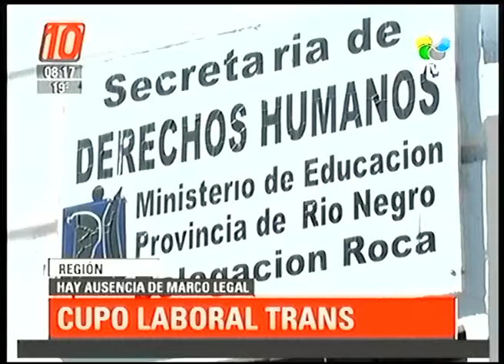Informe | Cupo laboral trans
Uno de los reclamos que hace la población trans es por el cupo laboral. Ante la ausencia de un marco legal que les garantice a las personas trans el acceso al empleo formal.